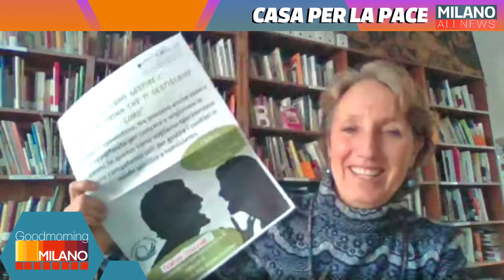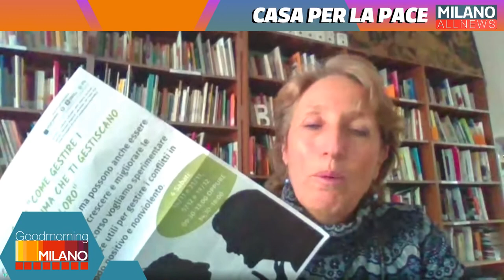GoodMorning Milano 02/11/20 - Casa per la Pace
Iniziamo una nuova settimana di GoodMorningMilano. Dopo la rubrica del lunedì Cartellino Rosa in collegamento con Mattia Del Giudice e le incursioni poetiche de Le Foche Parlanti, in collegamento Mercedes Mas di Casa per la Pace.